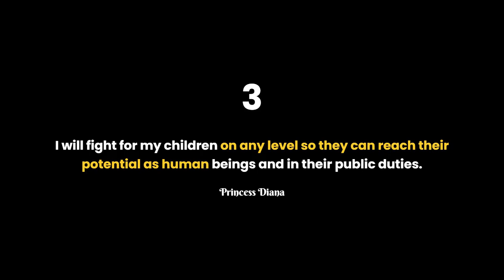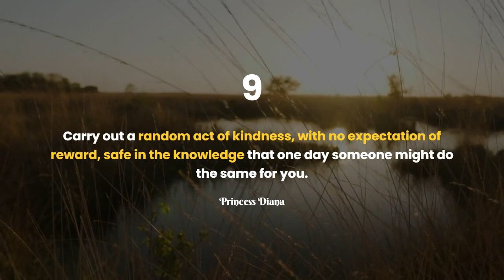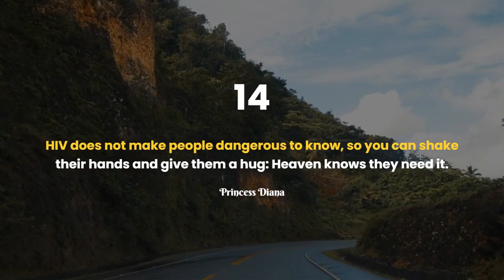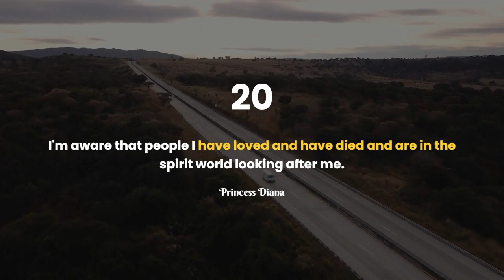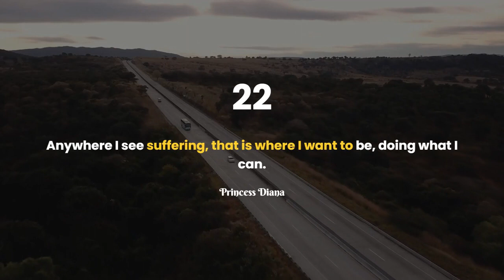Princess Diana Quotes You Should Know Before You Get Old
Princess Diana was one of the most influential women of our time. She was known for her style, her grace, and her compassion. She was also known for her quotes. Here are some of the best Princess Diana quotes you should know before you get old.